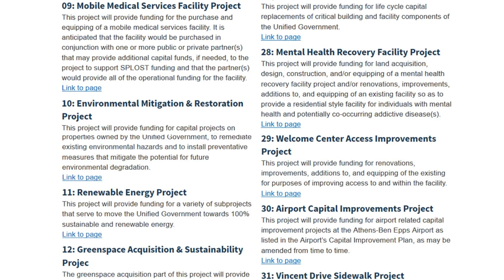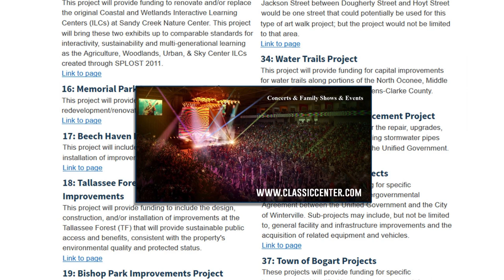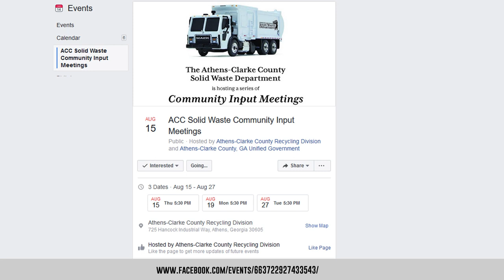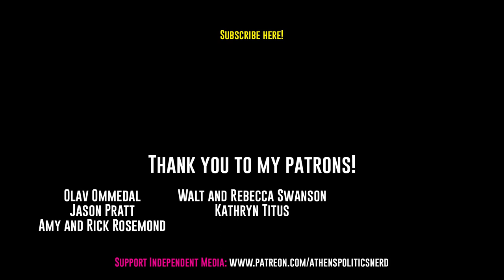Local News Update: August 6, 2019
There was some interesting discussion at the last mayor and commission meeting in Athens, Georgia:

1. SPLOST 2020 finalized and referendum approved
2. Do we have too many trash haulers in Athens?
3. Lexington Road and Atlanta Highway Corridor Study was debated